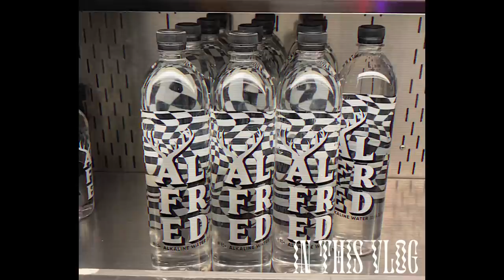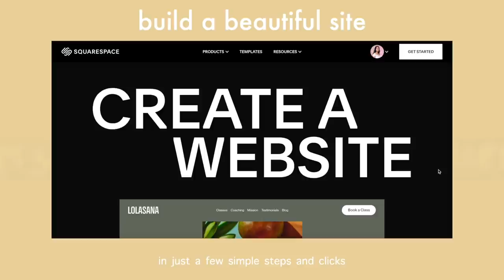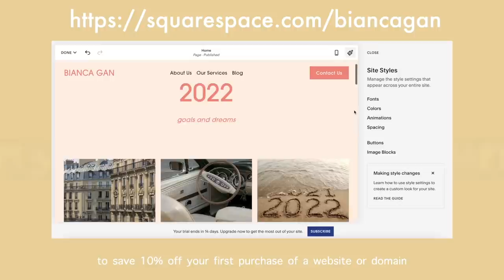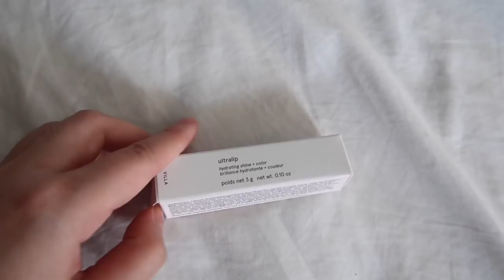life in LA | melrose trading post, cafe hopping & glossier store 💐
took you guys around my favorite spot in LA, melrose !! :) went cafe hopping, visited the new glossier store and went thrifting at the trading post. was a pretty perfect day ☕️